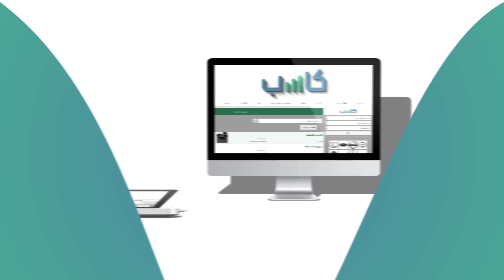موشن جرافيكس موقع وتطبيق كاسب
من تصميمي.. موشن جرافيكس في أقل من دقيقة.. لموقع وتطبيق حراج كاسب
أسعار التصميمات.. بهذا الرابط (من الجوال.. فتح كصفحة إنترنت):
تفاصيل تدريب برامج المونتاج والأسعار.. بهذا الرابط (من الجوال.. فتح كصفحة إنترنت):
Adobe Certified Expert in Premiere Pro CC
Adobe Certified Expert in After Effects CC
تفضلوا بزيارة صفحاتي الرسمية على فيسبوك:
(مصمم فيديو جرافيكس - خبير معتمد من أدوبي)